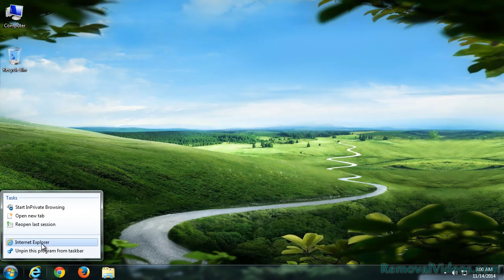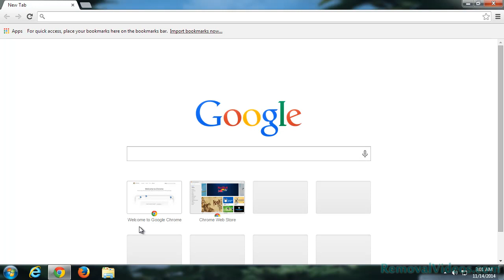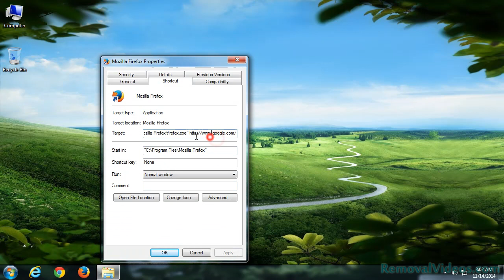How To Remove Pop-up Ads (Removal Guide)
has been reported to take control of users’ browsers by overriding their homepages or redirecting their webpages constantly. This program doing precisely what all browser hijackers out there do, will soon show its annoyances once creeping into your computer via a third party successfully. Should you be still plagued by this invader, you will keep receiving Goggle relevant url such as on your browser.